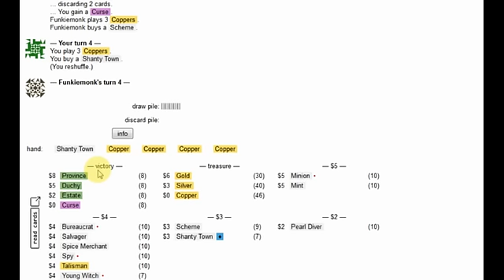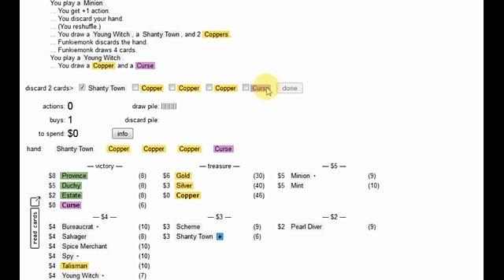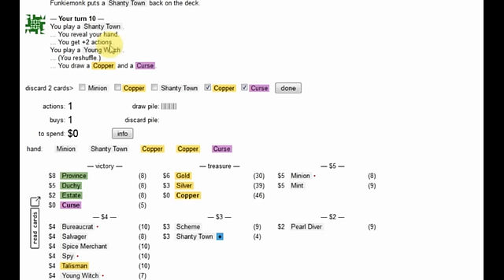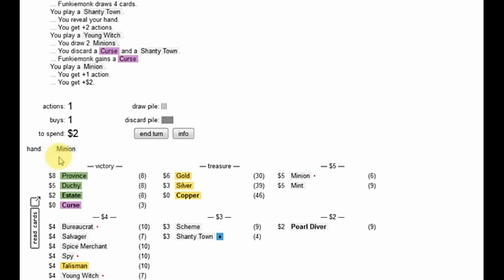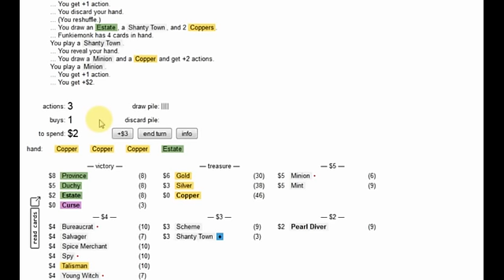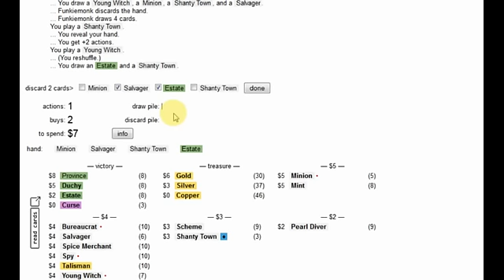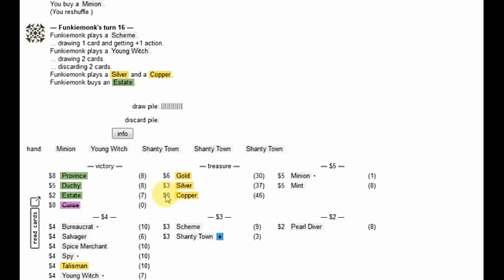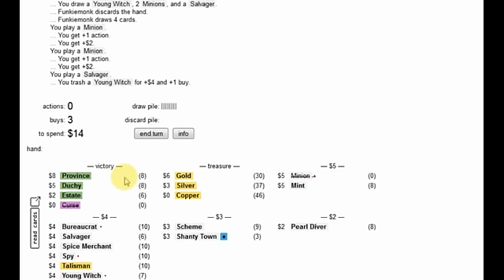DS 2012 Div Semi Gm 3